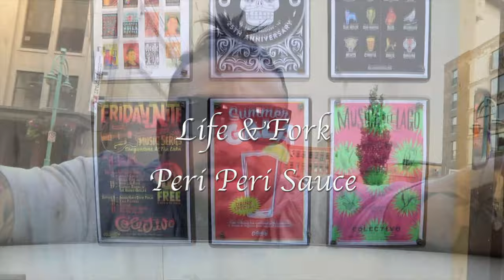AMAZING NANDOS PERI PERI SAUCE RECIPE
Nandos is nationwide known for their amazing nandos peri peri sauce , and right now with having to stay in and not being able to go to restaurants. I wanted to show you how easy it is to make this simple sauce at home with just a simple few ingredients. Nandos Peri Peri sauce is the perfect sauce and marinade to use in many dishes.

Video Equipment

Camera: Canon 80D
Wide Lens Canon EF-S 10-18mm f/4.5-5.6 IS STM Lens
Shotgun Mic 1 Rode VideoMic Pro+
Shotgun Mic 2 Deity V-Mic D3 Pro
Lav MicRode smartLav+
Audio Recorder Zoom H1
Lights Newer Led
Tripod Gorilla Pod

Category
COOKING

Description
Cooking or cookery is the art, technology, science and craft of preparing food for consumption. Cooking techniques and ingredients vary widely across the world, from grilling food over an open fire to using electric stoves, to baking in various types of ovens, reflecting unique environmental, economic, and cultural traditions and trends. The ways or types of cooking also depend on the skill and type of training an individual cook has. Cooking is done both by people in their own dwellings and by professional cooks and chefs in restaurants and other food establishments. Cooking can also occur through chemical reactions without the presence of heat, such as in ceviche, a traditional South American dish where fish is cooked with the acids in lemon or lime juice.
Preparing food with heat or fire is an activity unique to humans. It may have started around 2 million years ago, though archaeological evidence for i...